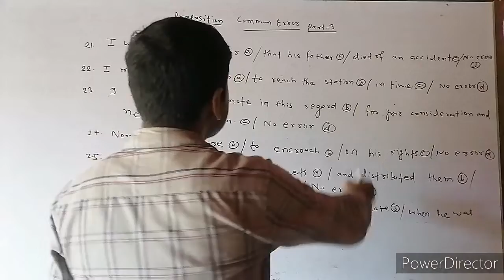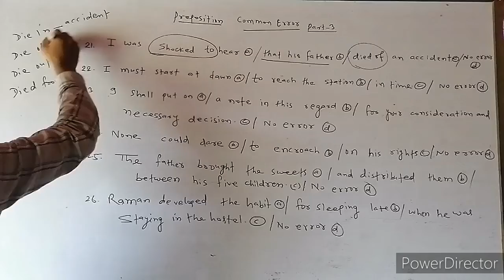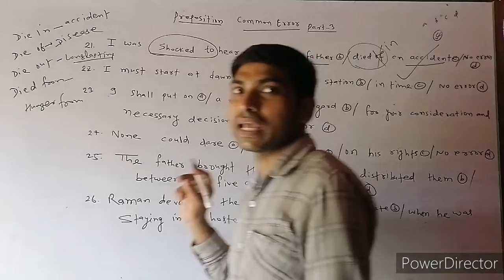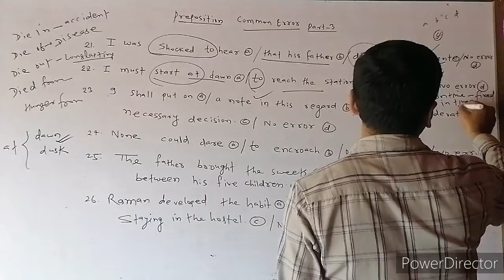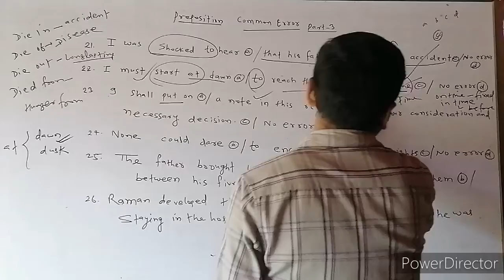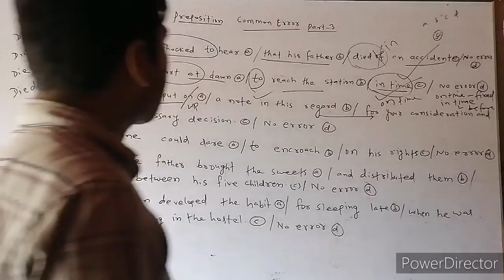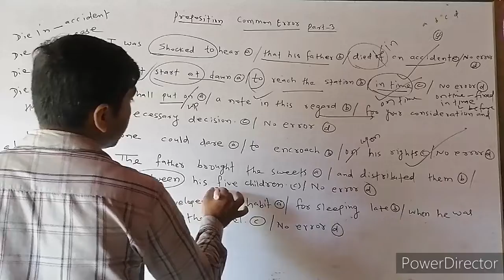Preposition Part- 3 Practice Questions For All Competitive Exams By-Learner eyes by VRP